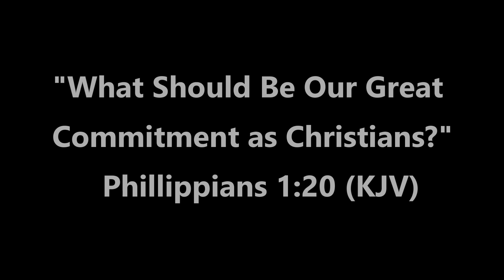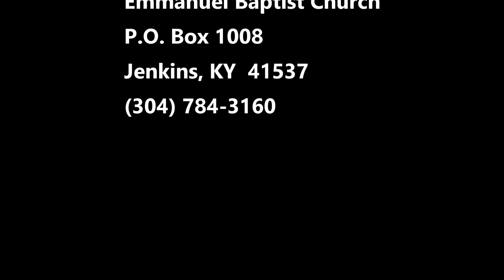Emmanuel Baptist Church, Jenkins, KY, September 24, 2023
Bro. Gary Robbins of Emmanuel Baptist Church in Jenkins, KY delivers this week's message "What Should Be Our Great Commitment as Christians?"  Follow along with Bro. Gary in Philippians 1:20 (KJV).